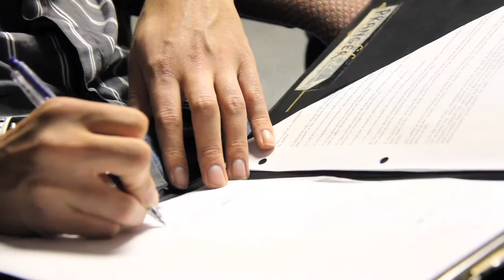Common Chord Day 9 Kim Porter .mp4